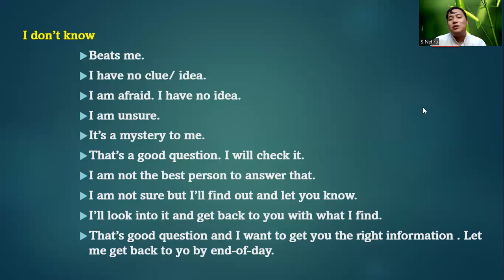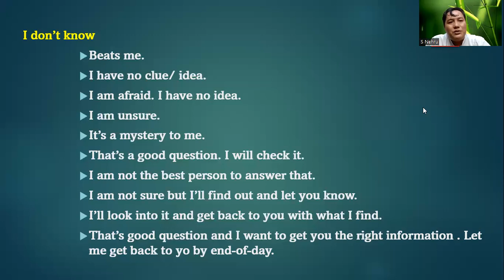Beats me.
For all students to have a good foundation in speaking.